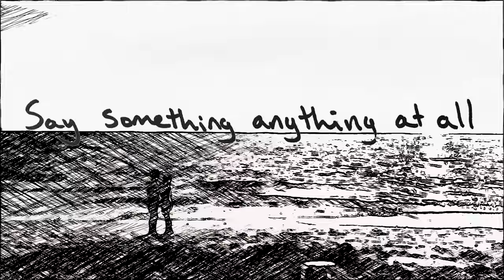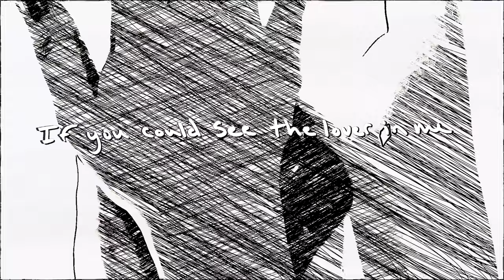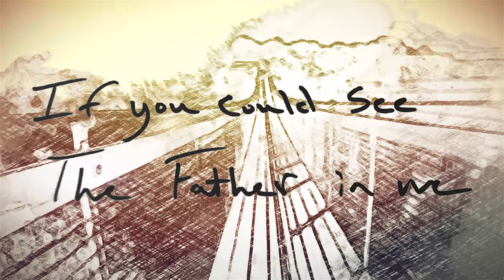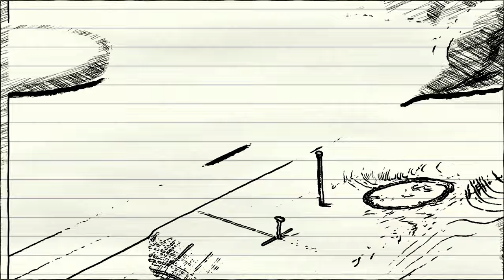Jordan Asher - Father (Official Lyric Video)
"Father" the single out now.

Video Edited by: Alan Lucchetti
Produced by: P.J. Olsson
Mixed by: Alan Parsons and Noah Bruskin
Mastering by: Nathan Dantzler
Song written by: Jordan Asher Huffman and P.J. Olsson

Lyrics:

This time I’ll wait for you to break the silence
Because of us
I cannot fall
Silence can be the fear of things unspoken
Say something

An image of you, sees an image of me
The lover in me
I could be...
Everything that you need

Do you want love?
Do you need it all?
To grow up in the dark, doesn’t mean that you are broken
We still have the stars
So let them fall

An image of you, saw an image of me
The father in me